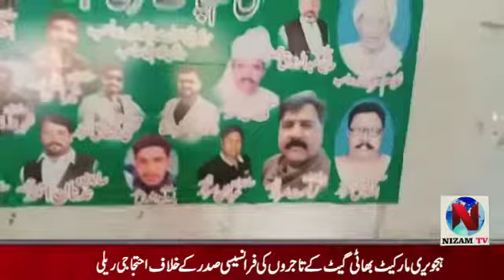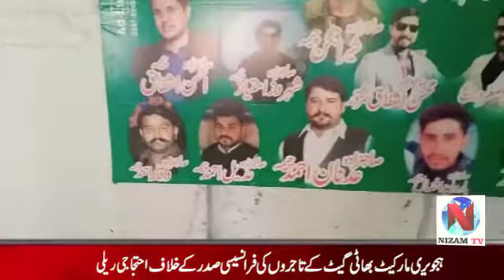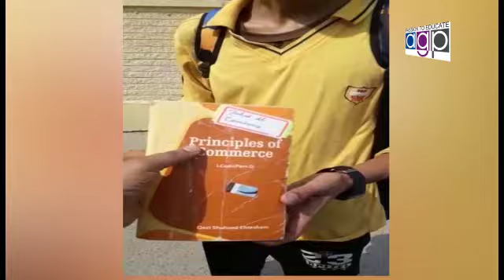ڈھب چیمہ میں بیٹھک پیر وارث شاہ پروگرام آستانہ میاں جی غلام سرور منعقد ہور۔۔رپورٹ نظام ٹی وی